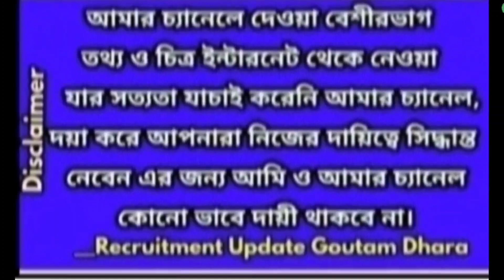madrasah teacher salary latest news today 2023 || মাদ্রাসার শিক্ষক মহাশয়দের নিয়ে মামলার আপডেট